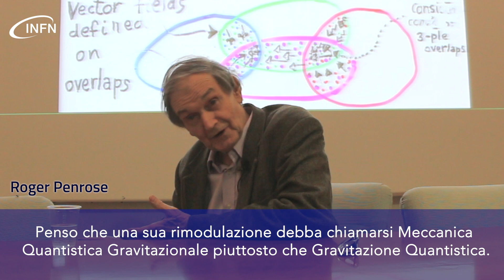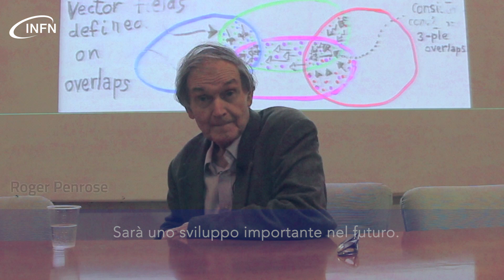Intervista a Roger Penrose - 1/7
Su che cosa si basa la sua idea di conciliazione della Relatività Generale e della Meccanica Quantistica?
Prima parte di un'intervista a Roger Penrose, professore emerito dell'Università di Oxford, registrata ai Laboratori Nazionali di Frascati dell'INFN il 25 settembre 2019, a seguito del seminario "Il collasso della funzione d'onda quale soluzione all'attrito tra Relatività Generale e Meccanica Quantistica".